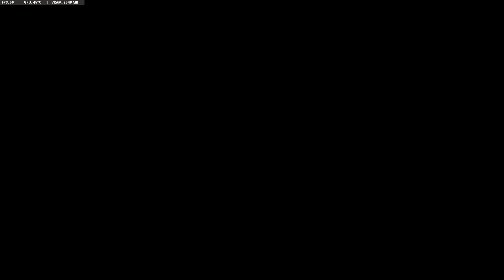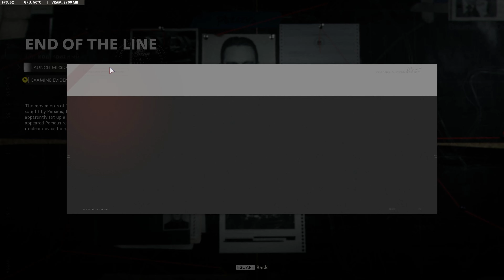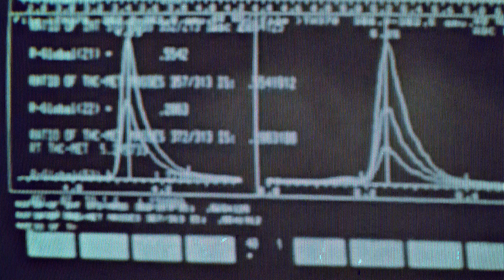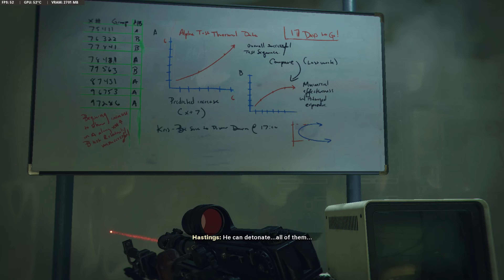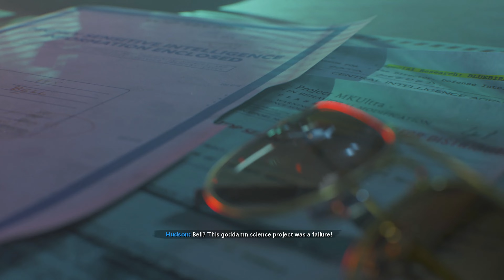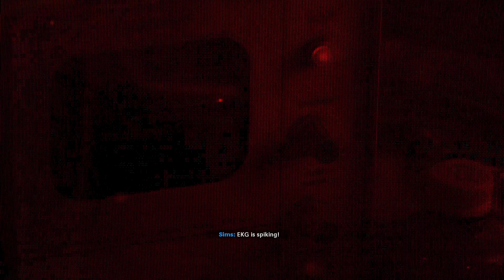Call of Duty: Black Ops Cold War | Mission - End of The Line (Gameplay movie 2021)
• Mission - End of The Line

MY PC : Lenovo Legion Y530
•  CPU: Intel Core i5-8300H (2,30 GHz, Core 4)
•  RAM: 16 GB
•  HDD: 1TB 5400 rpm
•  GPU: NVIDIA GeForce GTX 1050 4GB GDDR5
•  DISPLAY: 15.6" FHD ( 1920x1080 ) IPS
•  CHIPSET: Intel HM370
•  OPTICAL: None (I use LG Slim portable DVD Writer GP57ES40)
•  OS: WINDOWS 10 Home Edition

Softver for Edit & Produce video:
• Camtasia
• CyberLink PowerDirector